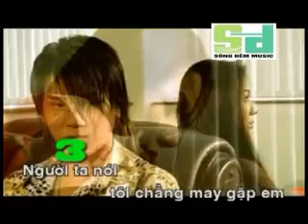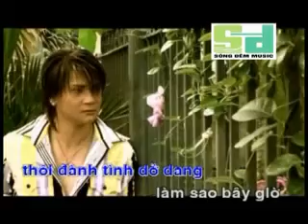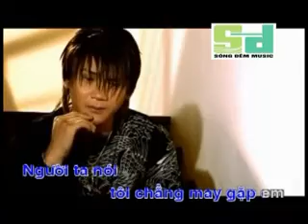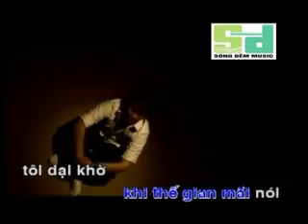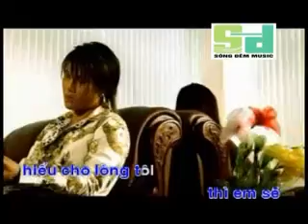Rồi Em Sẽ Hiểu Lòng Tôi - Trịnh Tuấn Vỹ